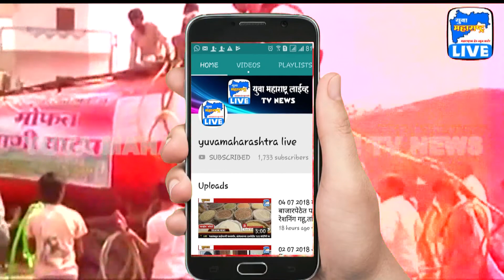उपमुख्यमंत्री अजित पवार यांच्या प्रयत्नांना जीएसटी परिषदेत यश | Yuva Maharashtra Live